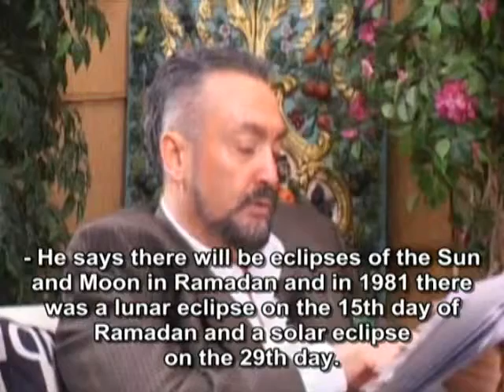EU will join the Turkish Islamic Union